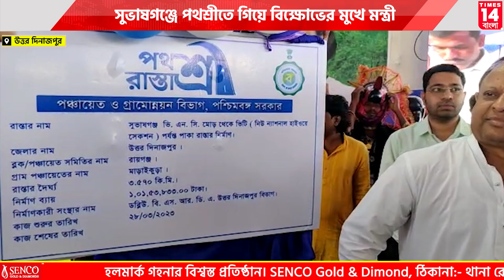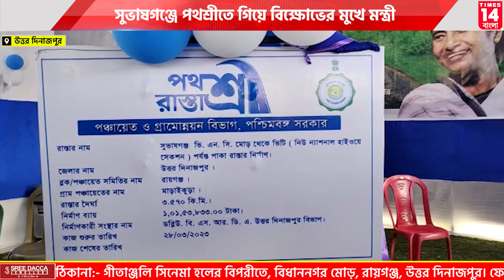Uttar Dinajpur : সুভাষগঞ্জে পথশ্রীতে গিয়ে বিক্ষোভের মুখে মন্ত্রী | Times14 Bangla